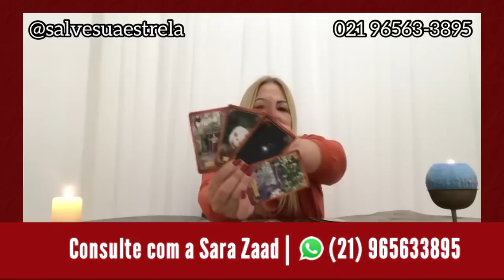Vidente Sara Zaad em previsões revela morte política como da Marielle vai parar tudo, doenças e+